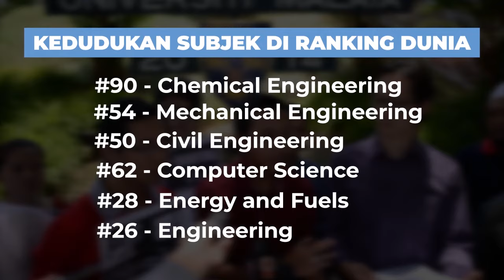Quick Tour University Malaya, Untuk Orang Muda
Tak tau nak sambung mana selepas SPM? Apa je yang menarik dekat uni tu? Dari student untuk student kami share dekat anda supaya boleh buat pilihan tepat. Jom layan video ini. Kita cerita pasal UM.